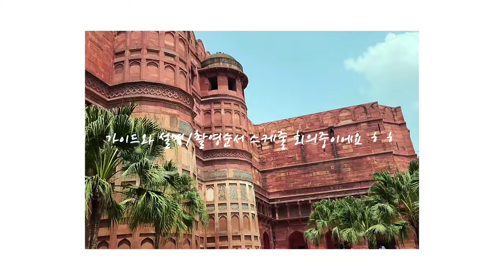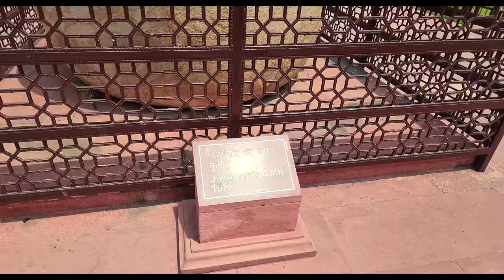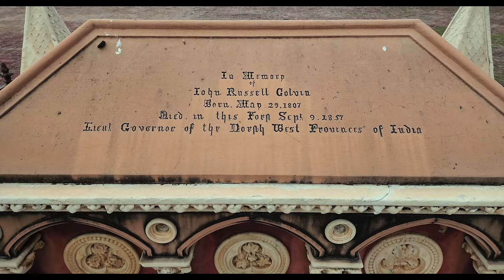Walk through AGRA FORT with us! vlog | Incredible India Ep.09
인도여행기록! 아그라, 아그라 포트에 다녀왔습니다~ Hey, lovely friends! We've recently visited Agra Fort and it has an incredible tale of history! 🏰

If you enjoyed this video, THANK YOU! ଘ(੭*ˊᵕˋ)੭* ̀ˋ About ‎@thailandcinema We are a creative  studio specializing in filmmaking, content videography and professional editing based in Rawai, Phuket, Thailand

🎥 We can't wait to work with you and help you bring your creative vision to life!
💫 Every project is unique, and we work closely with you to understand your vision

📍 Location: Agra Fort, Agra, India

Chapters
00:00 preview
01:22 entrance fee to agra fort
02:26 entering agra fort
03:50 history of king's wives
05:50 agra fort view/ jahangir's bathtub
07:20 details of the fort
08:09 overlooking the taj/history
09:38 agra fort the king's room
11:22 the tomb of John Russell Colvin